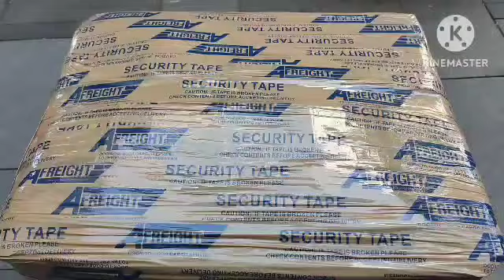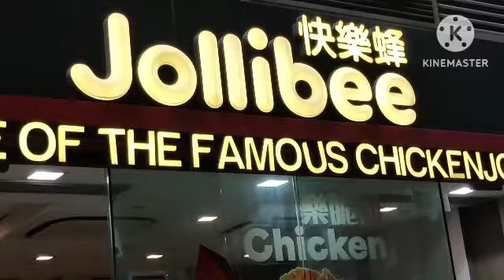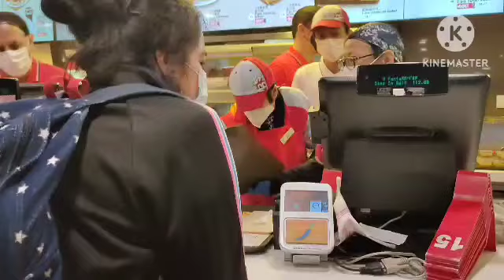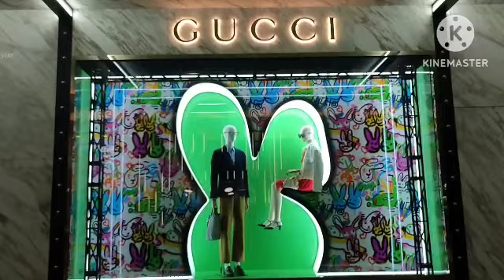NAG BOX NAG JOBEEEE AT GUMALA